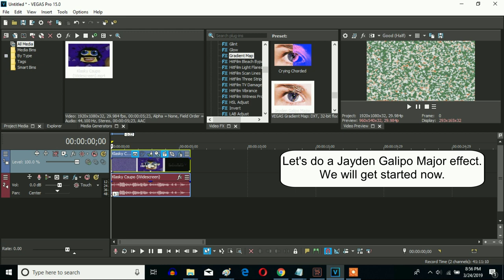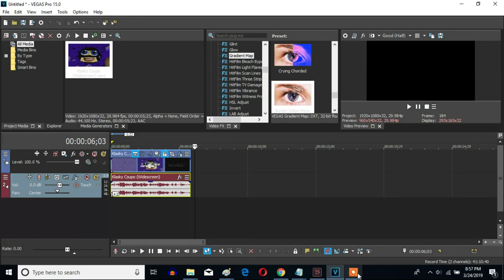How To Make Jayden Galipo Major On Sony Vegas Pro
Made on ‎‎‎‎Monday, ‎April ‎22, ‎2019, ‏‎‏‎12:27:55 am to ‏‎‏‎12:28:55 am

Let's make Jayden Galipo Major on Sony Vegas Pro.